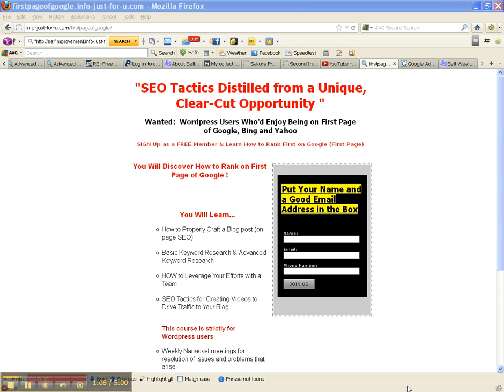Beginners Wordpress: Learn Wordpress, Team Building, List Building and More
Beginners Wordpress:  We teach you how to properly craft a blog post in Wordpress, how to do proper keyword research, so you can land on Page 1 and get results.  Do you know how to build a targeted list? If no, you need this training!  It's part of the Sakura Project's excellent training package which covers Beginners Wordpress, Keyword Research, List Building, Video Marketing and building your team.